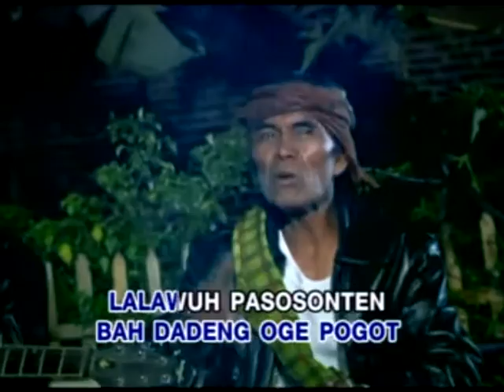Bubuy Sampeu - Eman S. Gondrong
Mawar Nada Bandung Entertainment
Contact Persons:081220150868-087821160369